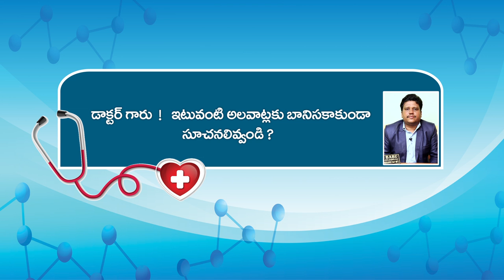డ్రగ్స్ అలవాటు నుండి బయటపడవచ్చా HOW TO OVERCOME DRUG ADDICTION PART - 2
డ్రగ్స్ అలవాటు నుండి బయటపడవచ్చా ప్రముఖ సైకాలజిస్ట్ డాక్టర్ సురేష్ బాబు  విశ్లేషణ/ HOW TO OVERCOME THE BAD HABIT DRUG. Dr SURESH BABU, PSYCHOLOGIST, HYPNOTHERAPIST  # SNEHA COUNSELING CENTRE 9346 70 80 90 / 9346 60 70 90